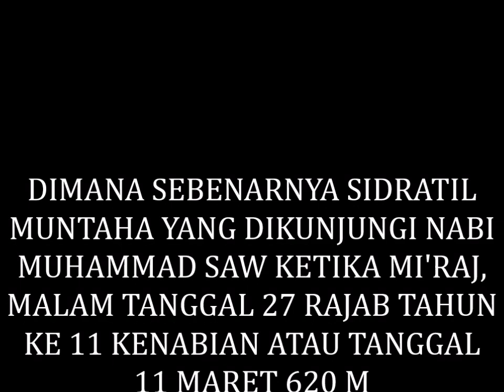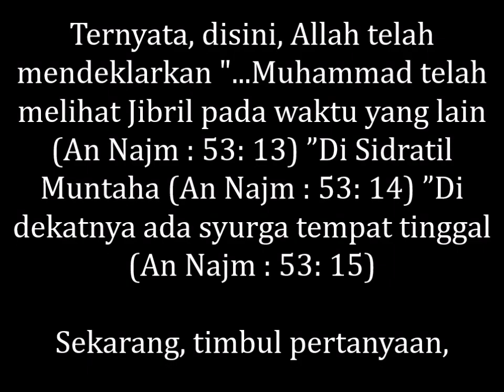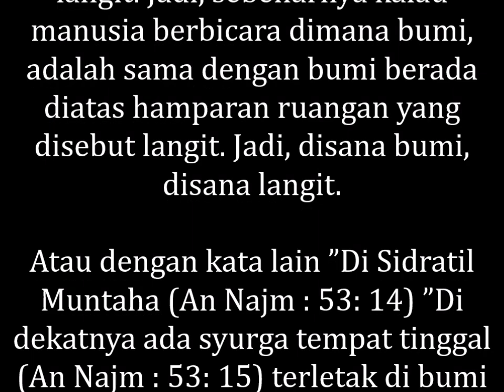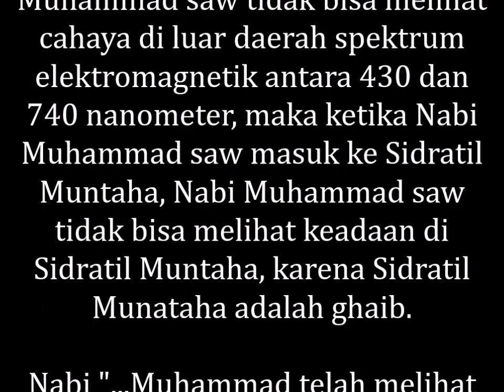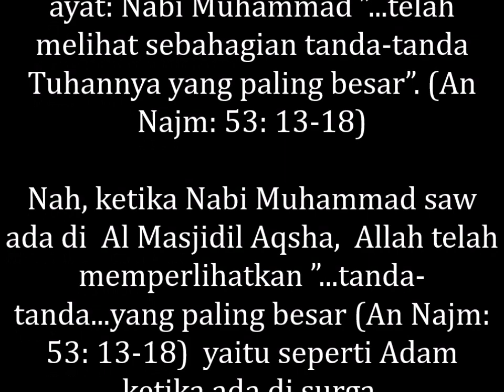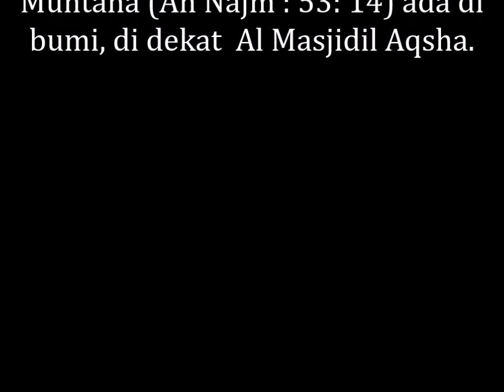MEMBONGKAR RAHASIA ALLAH, DIMANA SIDRATIL MUNTAHA YANG DIKUNJUNGI NABI MUHAMMAD SAW KETIKA MI'RAJ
DIMANA SEBENARNYA SIDRATIL MUNTAHA YANG DIKUNJUNGI NABI MUHAMMAD SAW KETIKA MI'RAJ, MALAM TANGGAL 27 RAJAB TAHUN KE 11 KENABIAN ATAU TANGGAL 11 MARET 620